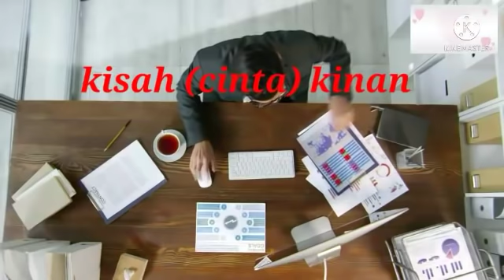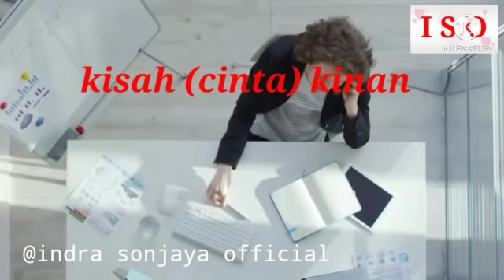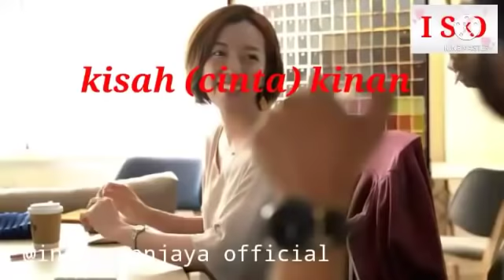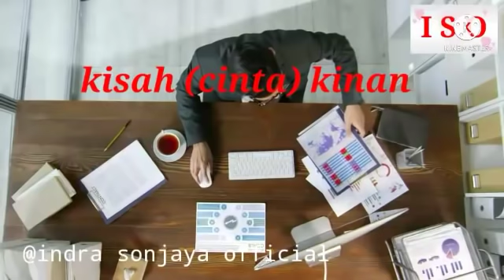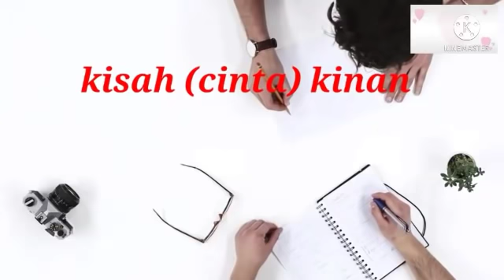orang yang selalu di lecehkan itu ternyata orang yang menolongnya dari kesusahan eps 52 S1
kisah Kinan season 1
penulis cerita Indra sonjaya